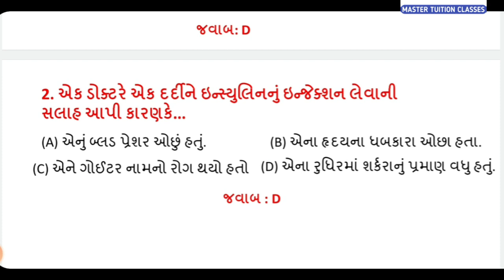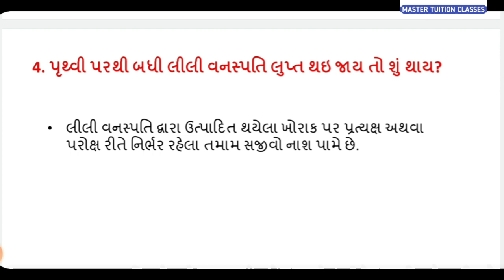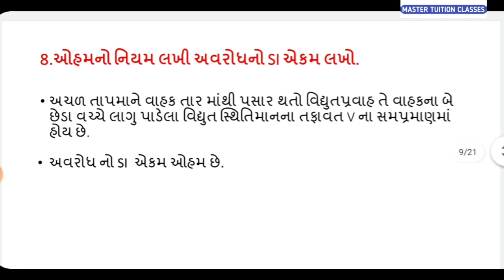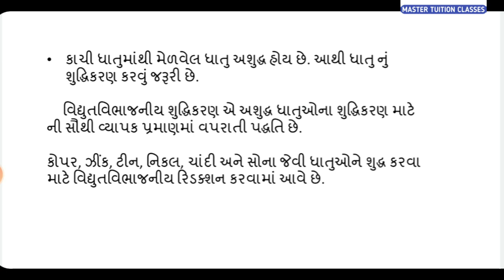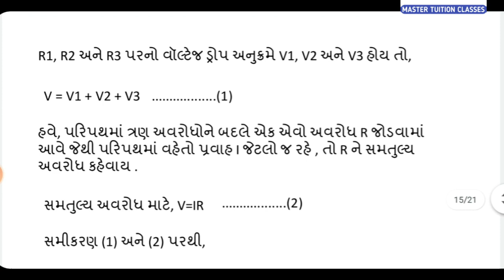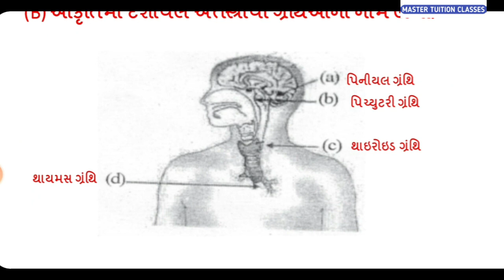ધોરણ 10|વિજ્ઞાન એકમ કસોટી 4|પેપર સોલ્યુશન|science|vignan Ekam kasoti 4 paper solution|ઓકટોબર 2020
teaching by ikram chisti

એકમ કસોટી -4  ઓકટોબર  માસ
પેપર સોલ્યુશન વિષય:વિજ્ઞાન અને ટેકનોલોજી

અમારા WhatsApp group માં જોડાવા માટે અહીં ક્લિક કરો MASTER TUITION CLASSES-1

અમારા WhatsApp group માં જોડાવા માટે અહીં ક્લિક કરો MASTER TUITION CLASSES-2

વિજ્ઞાન અને ટેકનોલોજી નો પ્રથમ પ્રકરણ "રાસાયણિક પ્રક્રિયાઓ અને સમીકરણો" ના વિડીઓ જોવા માટે અહીં ક્લિક કરો :

વિજ્ઞાન અને ટેકનોલોજી નું બીજું પ્રકરણ "એસિડ બેઈઝ અને ક્ષાર" ના વિડીઓ જોવા માટે અહીં ક્લિક કરો:

વિજ્ઞાન અને ટેકનોલોજી નું દસમું પ્રકરણ "પ્રકાશ:પરાવર્તન અને વક્રીભવન" ના વિડીઓ જોવા માટે અહીં ક્લિક કરો:

વિજ્ઞાન અને ટેકનોલોજી નું છઠ્ઠો પ્રકરણ " જૈવિક ક્રિયાઓ" ના વિડીઓ જોવા માટે અહીં ક્લિક કરો:

ગણિત ના વિડીઓ જોવા માટે અહીં ક્લિક કરો:

 ગણિત નુ પ્રકરણ  3 "દ્વિચલ સુરેખ સમીકરણ યુગ્મ"ના વિડીઓ જોવા માટે અહીં ક્લિક કરો :

ગણિત નુ પ્રકરણ 5 "સમાંતર શ્રેણી" ના વિડીઓ જોવા માટે અહીં ક્લિક કરો :